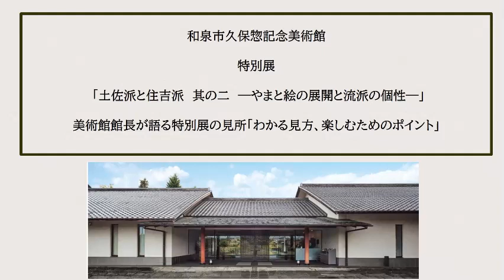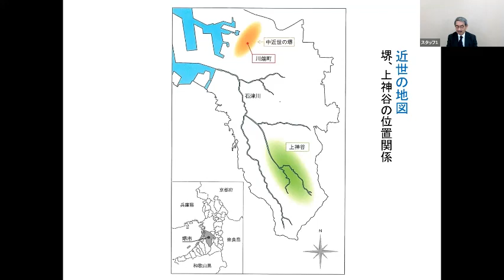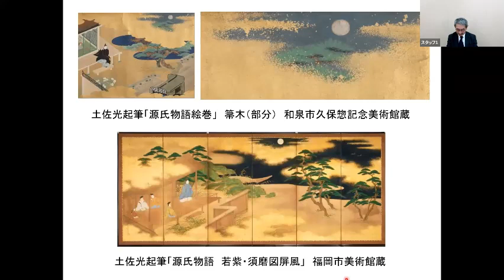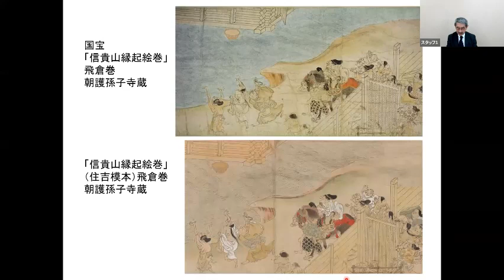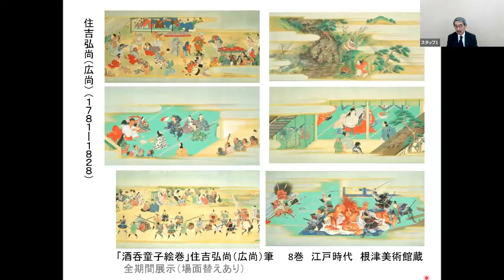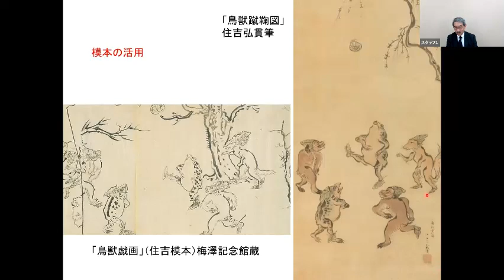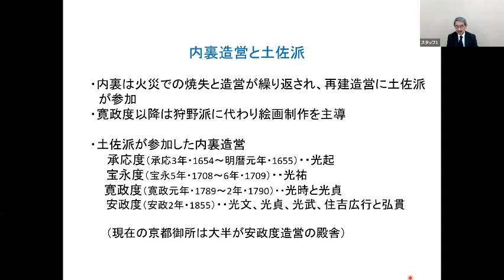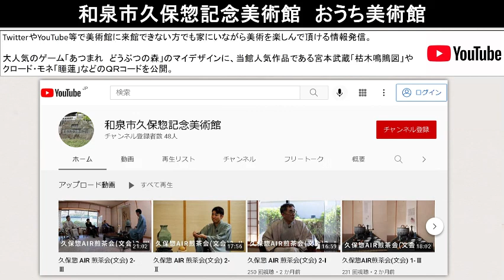河田館長が語る特別展「土佐派と住吉派 其の二 ―やまと絵の展開と流派の個性―」の見所ｉｎ阪急たびコト塾（オンライン講座）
阪急交通社たびコト塾で和泉市久保惣記念美術館河田館長が『特別展「土佐派と住吉派　其の二　―やまと絵の展開と流派の個性―」の見所について』と題して、オンライン講座を開催（2021/09/04）しました。その時の収録動画です。

令和３年９月１２日（日）から和泉市久保惣記念美術館で開催する「土佐派と住吉派　其の二　―やまと絵の展開と流派の個性―」にて、実際の作品を是非お愉しみください。

【土佐派と住吉派 其の二―やまと絵の展開と流派の個性―】